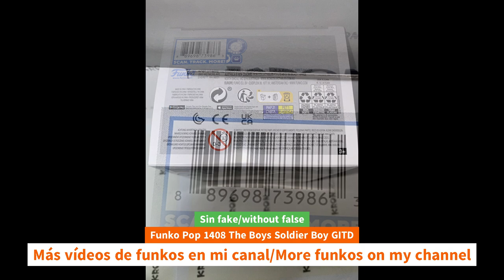Unboxing Funko Pop 1408 The Boys Soldier Boy GITD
Unboxing Funko Pop 1408 The Boys Soldier Boy GITD unboxing Funko Pop